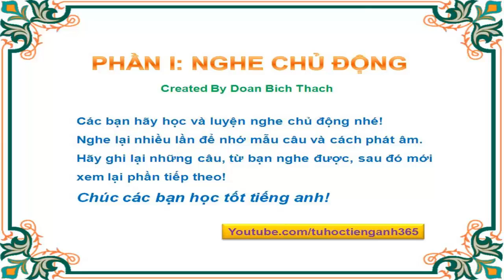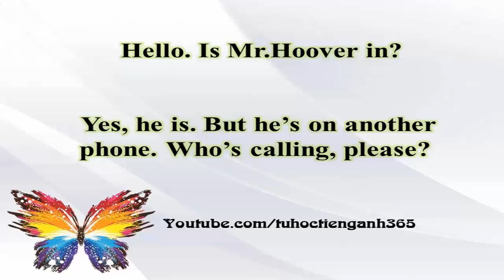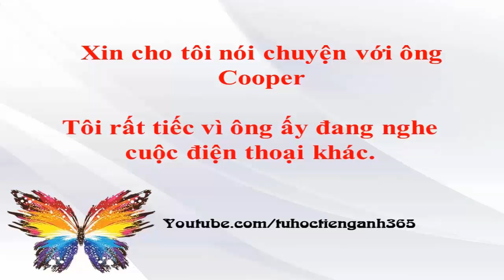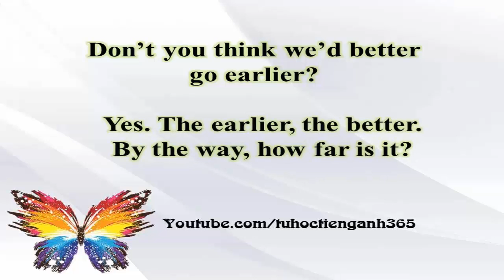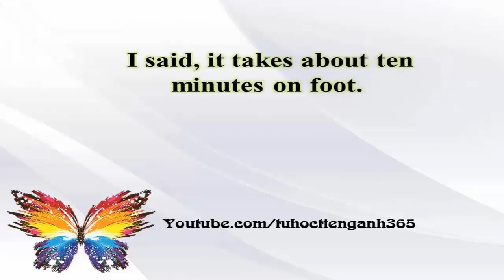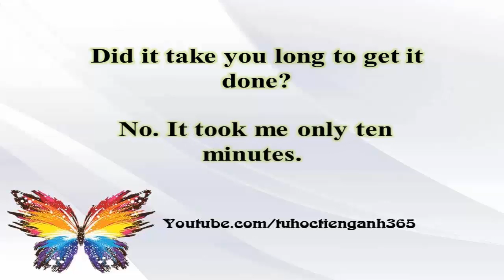Luyện nghe tiếng anh mỗi ngày II Bài 24